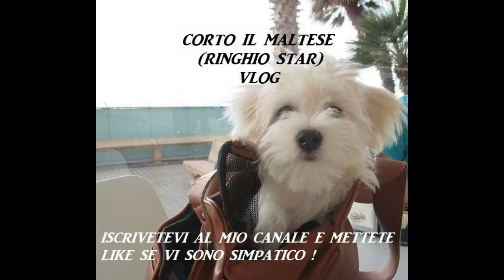A ZAMPE NUDE NEL PARCO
VOLETE VENIRE A PASSEGGIARE CON ME NEL PARCO?
SE LA RISPOSTA E' SI...VI ASPETTO!

P.S. Non badate ai montaggi audio/ foto /video, al momento sono una schiappa. Mi impegnerò per migliorare.
 Grazie, bauuuuu!